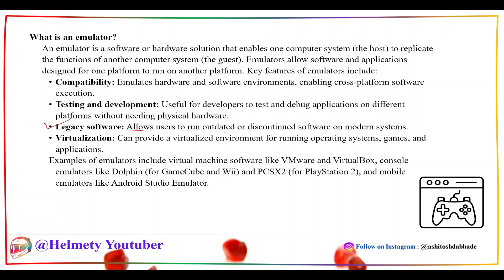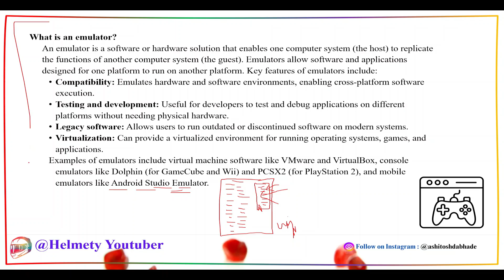What is Emulator | What is Emulator in Hindi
*The information provided in our videos regarding salaries of educational courses, various subjects lecture, syllabus details, top colleges, placements, college reviews, and educational courses information is intended for general informational purposes only. We strive to offer accurate and up-to-date content, but we make no representations or warranties of any kind, express or implied, about the completeness, accuracy, reliability, suitability, or availability concerning the information contained in these videos or related graphics.